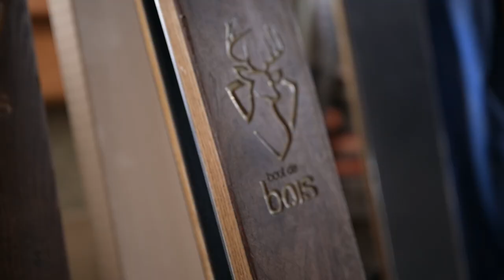Des skis artisanaux en bois - Guillaume BRON [INSPIRE #2]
Passionné à la fois par la glisse ⛷ et par le travail du bois 🌲 Guillaume manie ces deux disciplines à la perfection.

⛷ Habitant de Morzine et fabriquant de ski en bois : découvrez Guillaume BRON et ses créations artisanales.

Images : Evoq projet